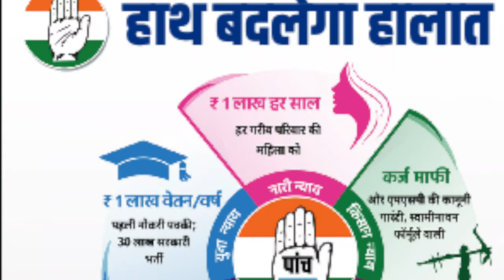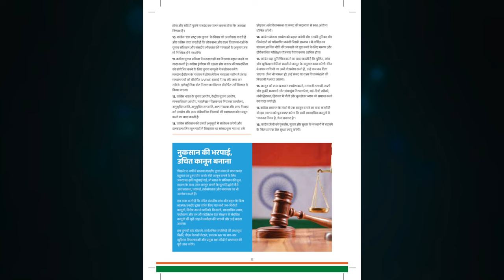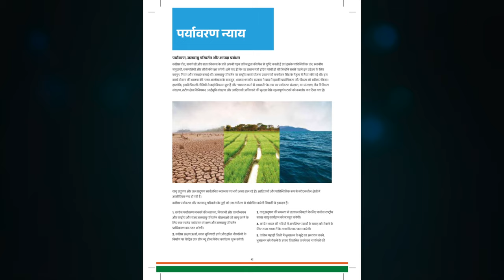हात बदलेगा हालात । लोकायत टीम ।भोलासिंग अरोरा